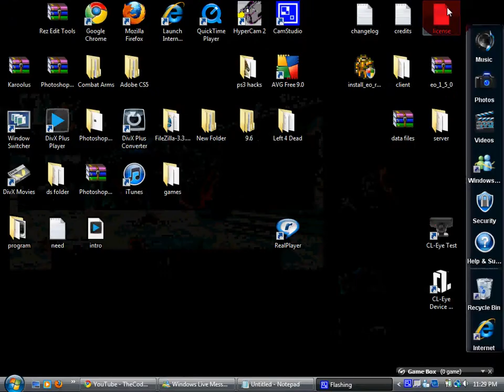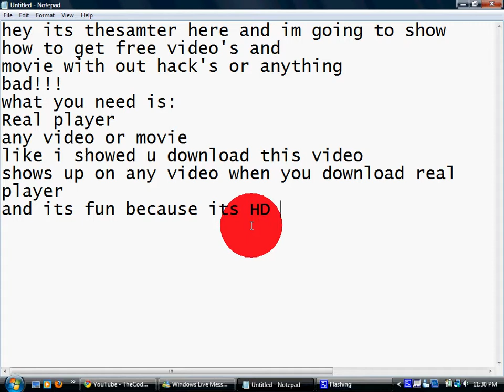How to get free video's with Realplayer !!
here's how to download any video or movie just with a program that is free of charge the REAL PLAYER...the best way to get your music video or movie..hope you like it...thanks!!